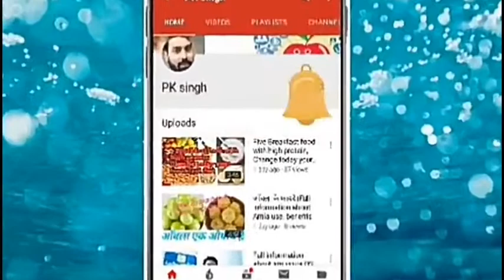Low Calorie and High Protein Food । You Must be Add For weight Lose।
Your query...

Low Calorie meal
Low Calorie food
Low Calorie food list
Low Calorie low fat meal

Asitis whey Protein

Yellow Tea

Men supporter

Green tea

Green tea extract

Protinex care

Silium husk power

Whey Protein

Egg white protein

Olive Oil